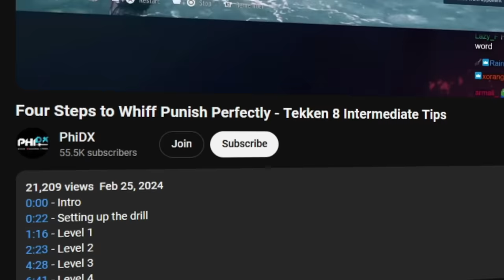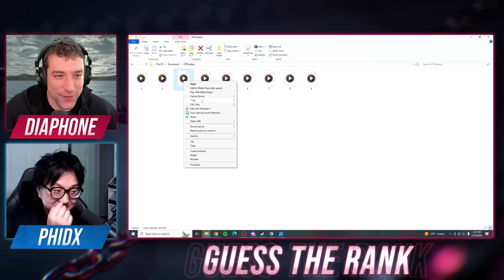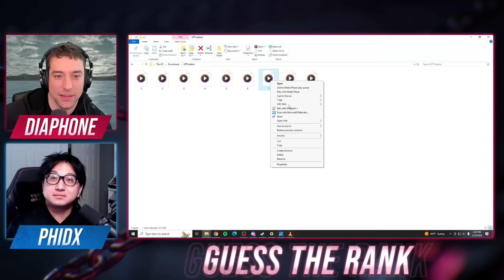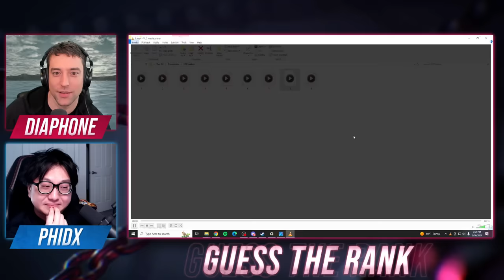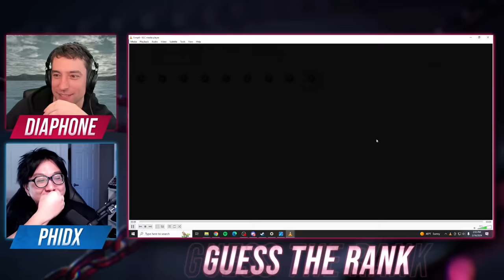Guessing Your Tekken 8 Rank FT PhiDx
Go show the future GOAT @PhiDX some love.  Random replays this time because Tekken 8 Replay Lookup feature is ass.  Next time viewer submitted replays??

Timestamps:
00:00 Intro
01:12 Match 1 (Victor VS Paul)
05:20 Match 2 (Azucena Vs Jack)
09:00 Match 3 (King Mirror)
13:50 Match 4 (Special Style God)
18:47 Match 5 (Finally Understanding The Ranks)
23:10 Match 6 (Ultra Sweaty)
27:00 Match 7 -9

Don't understand the terminology?